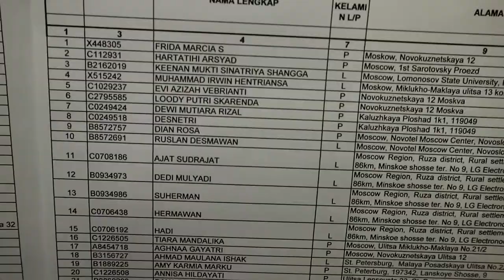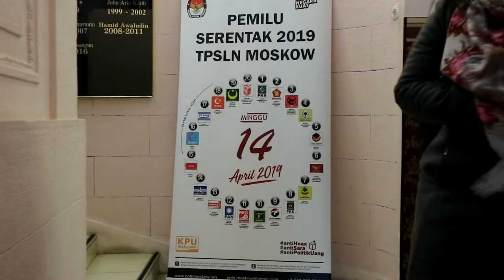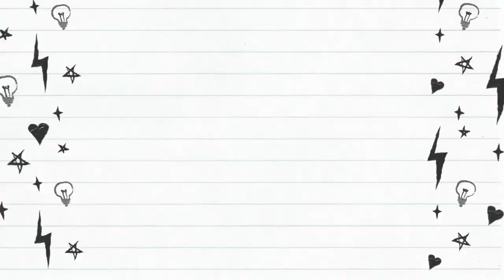#50 UVLOG - PEMILU 2019 DI LUAR NEGERI : MOSCOW RUSSIA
Hii guys, kali ini vlog aku tentang Pemilu di Moscow, Rusia. Di Pemilu 2019 aku nyoblosnya di KBRI Moscow karena sekarang domisili aku disini. Jumlah WNI di Rusia sendiri gak terlalu banyak, sekitar 1000 aja guys.

Di kesempatan ini aku ketemu beberapa mahasiswa Indonesia yang lagi kuliah di Rusia, aku wawancara mereka dan kasih trivia question tentang pemilu. Mereka bisa jawab gak yah? atau udah lupa tentang Indonesia? yuk kita liat seberapa nasionalis merek walaupun tinggal jauh dari Indonesia!

Buat temen-temen di Indonesia yang akan nyoblos tanggal 17 April 2019, semanggat yaaa... jangan Golput!

Hope you guys enjoy my upcoming vlogs yaaa. dan buat yang mau tanya tentang Brunei tetep boleh kok, bisa DM atau follow aku di Instagram @loody_ps

Stay positive guyss!! Paka Paka!